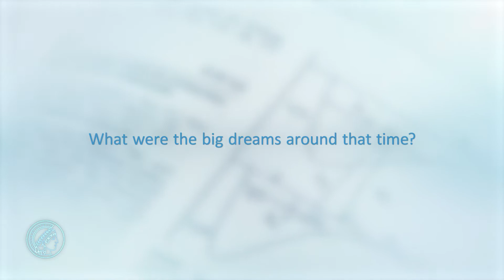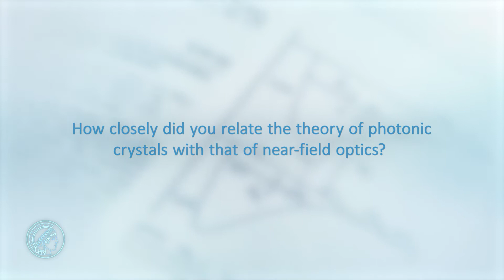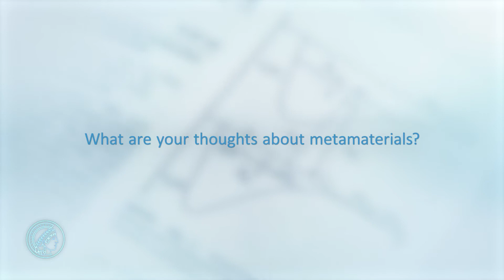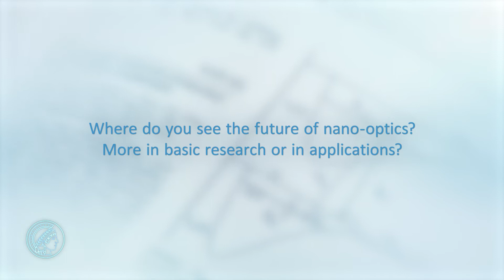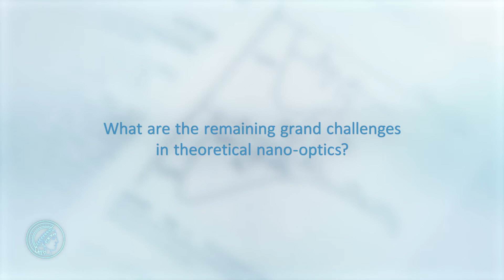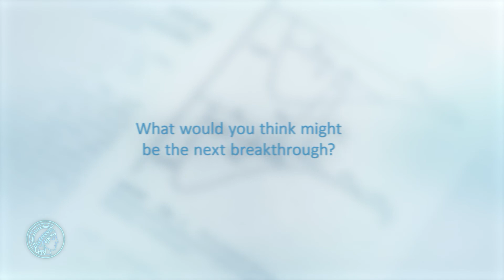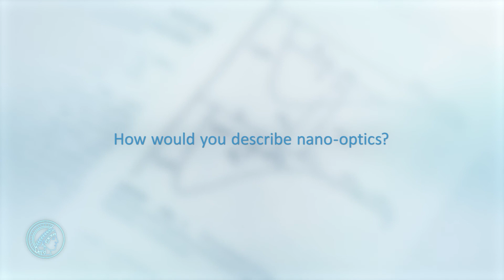20 Years Nano Optics - Interview with Shanhui Fan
This interview with Shanhui Fan from Stanford University, USA, was recorded as part of the 2017 international symposium "20 Years Nano-Optics".